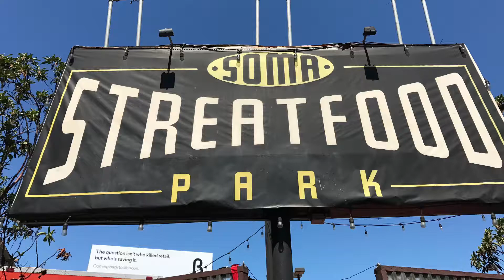French Fry Festival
I always try to explore the cities, when I travel for work.  This was a great find, when working in San Francisco.  I struck gold with the French Fry Festival!